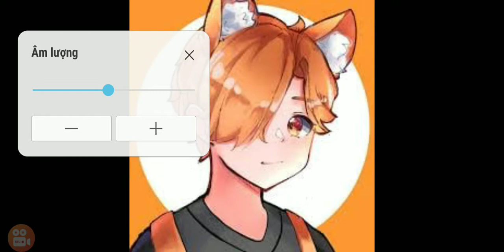nhạc intro jackvn